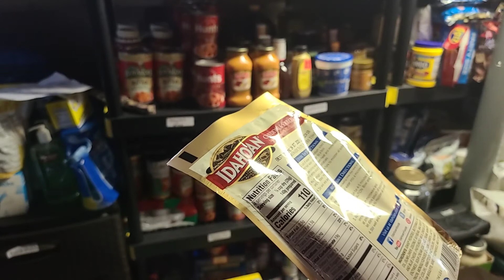Global food shortage inbound?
Let's talk about the potential of this global food shortage, it's effects and what we can do to mitigate those effects.